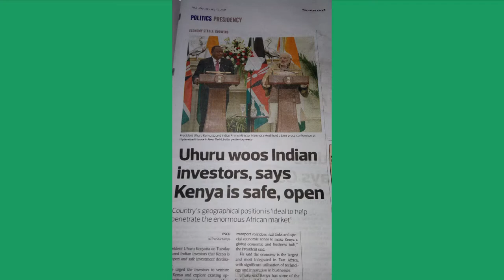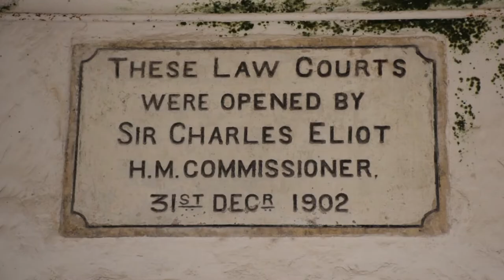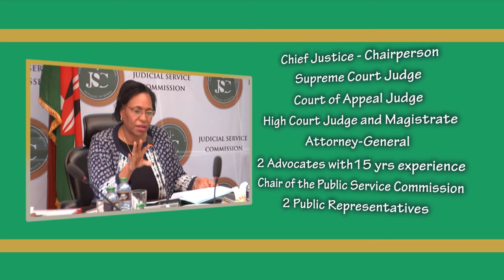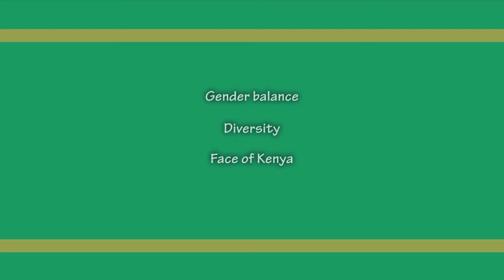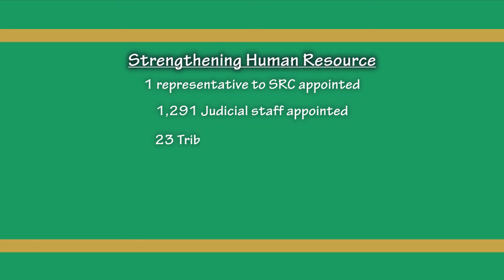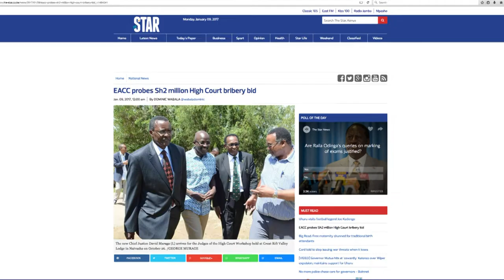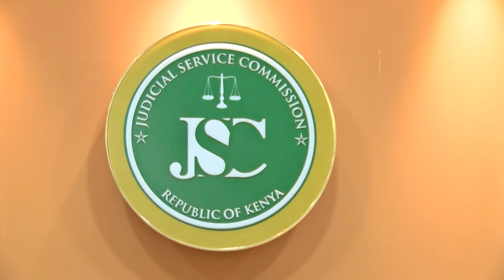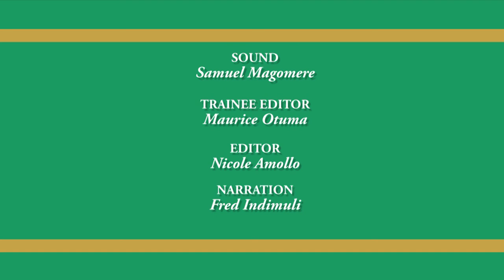Judicial Service Commission Documentary (2017)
This short Judicial Service Commission documentary highlights the Commission's achievements. It's a journey detailing how the Commission is well executing its mandate.